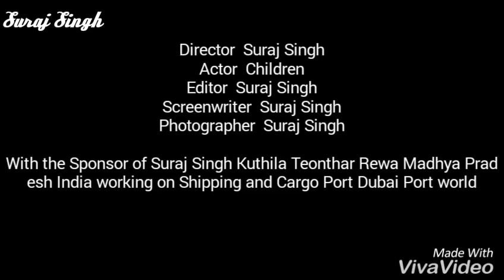Independence Day by Suraj Singh Rewa MP India Dpworld